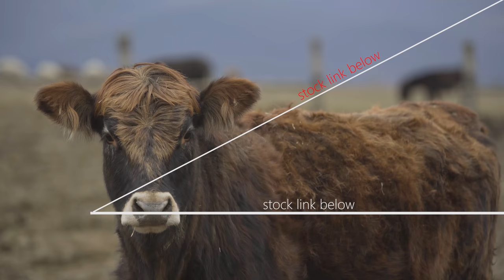hungarian cattle cow - 4K - TOP SELLING - STOCKVIDEO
tags ignore:
stock video footage hd